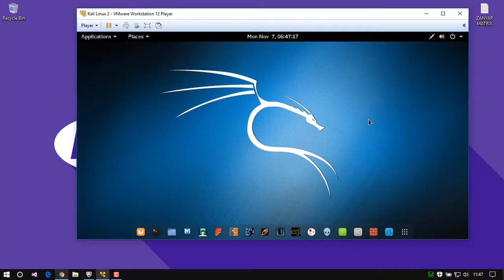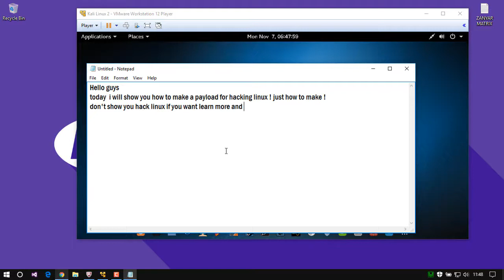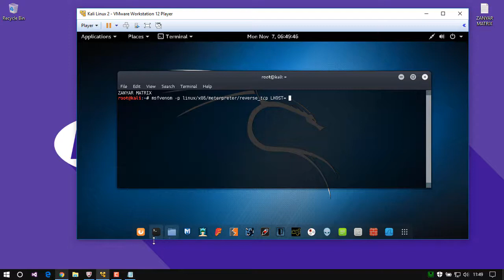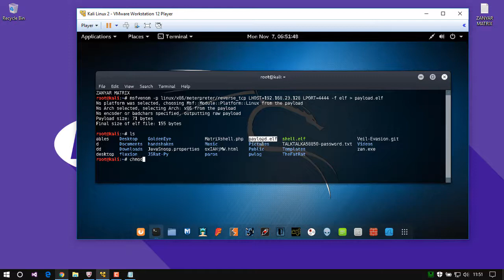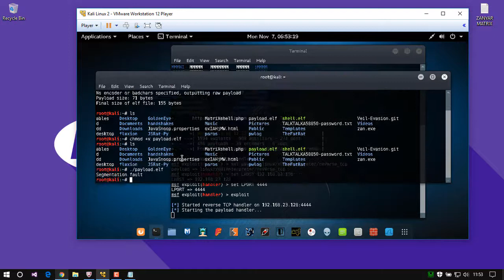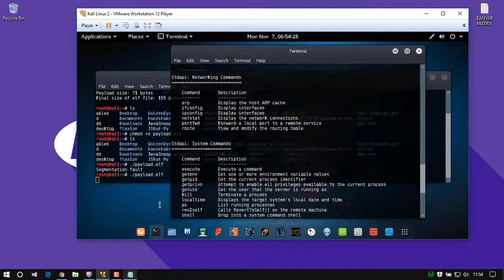Hack any Linux Payload.elf | Metasploit Payloads